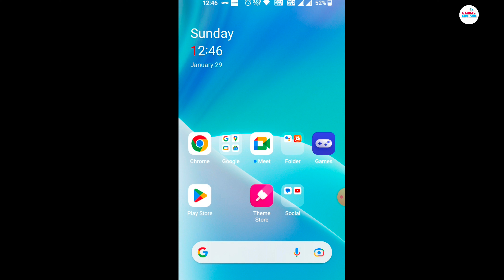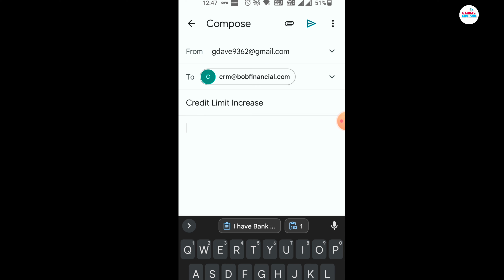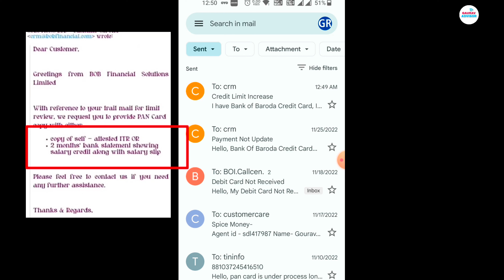BOB Credit Card Limit Increase Process 2023 | Bank of Baroda Credit Card Limit Kaise Badhaye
Hello everyone is video me aapko bataya kaise aap bob credit card ki limit ko badha sakte hai yah bataya hai.

Subject - Credit Limit Increase

I have Bank of BarodaCredit Card, I am using for almost 1 year,

My card limit is _____25,000 which is very less,I have paid all bill on time.Please increase my credit limil as soonas possible.

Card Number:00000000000